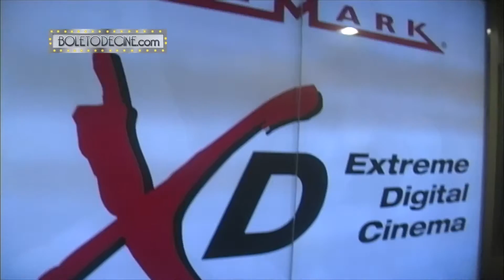Boletodecine.com: Reportaje Premier "Horizonte Profundo"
Boletodecine.com presentó la premier de "Horizonte Profundo" a todos sus clientes y audiencia. Hasta algunos colados se metieron demostrando por qué Boletodecine.com es el mejor sitio y programa de TV en Panamá.